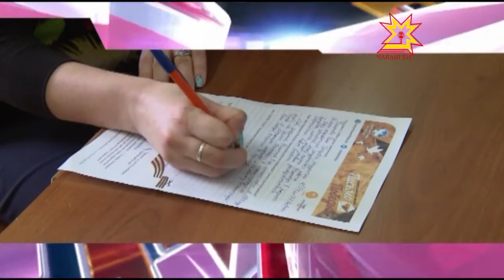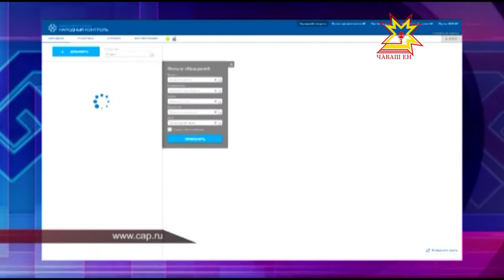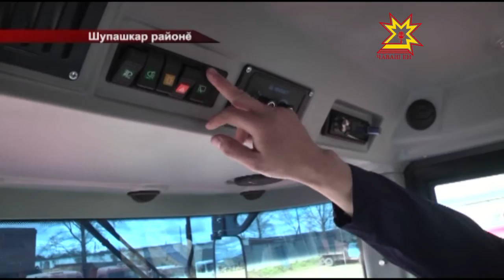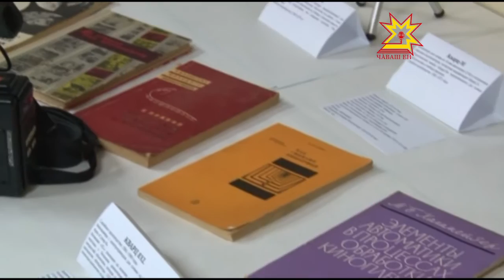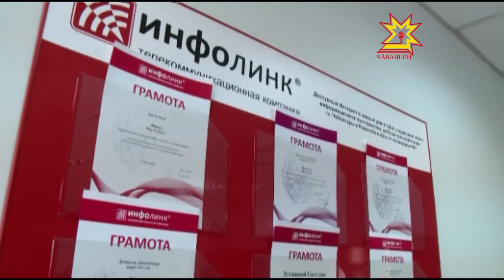Республика 22 04 2016 на чувашском языке Вечерний выпуск